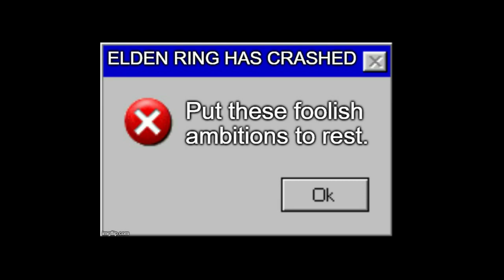maidenless | Elden Ring (Blind) - Part 89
At least I still have Roderika. Nothing bad could ever happen to her...right?

0:00 - Frenzied Depths
5:50 - Three Fingers
9:00 - RIP Hyetta Ep19-Ep89
11:10 - Back to the Deeproot Depths
19:48 - Lichdragon Fortissax
24:34 - RIP Friendship Ep9-Ep89
25:20 - RIP Fia Ep10-Ep89
26:22 - Depression
27:39 - Maidenless and Hugless

Outro Art - Fia by allyreino